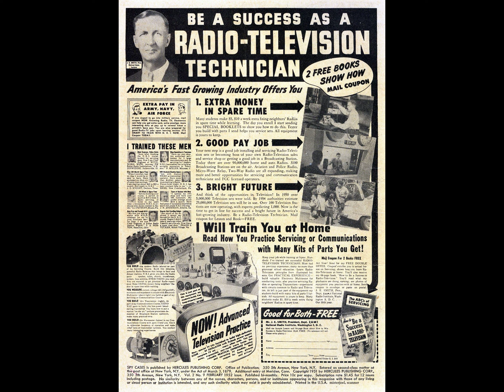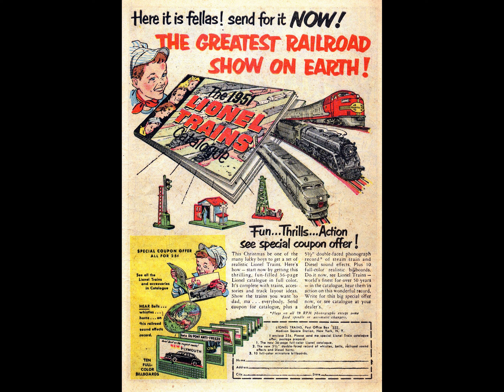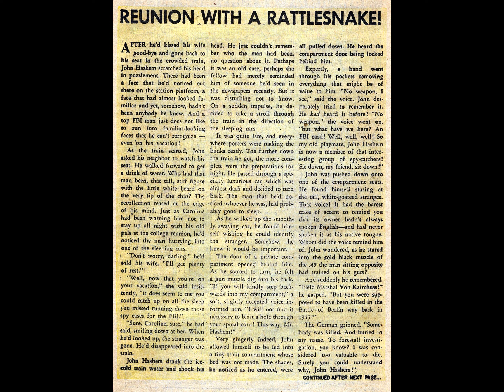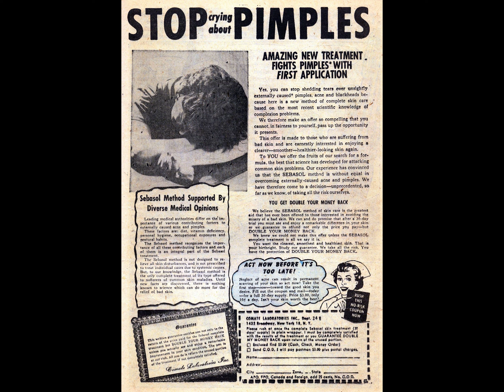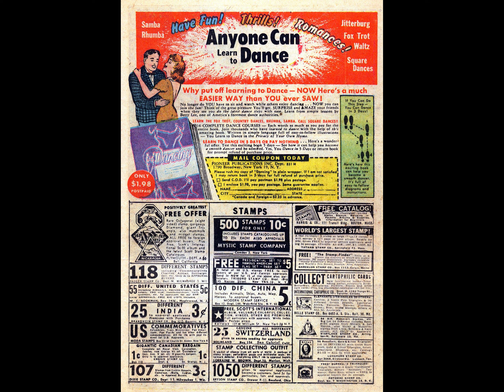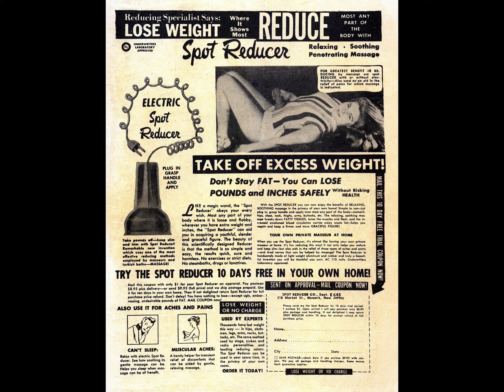Spy Cases 09 comic book